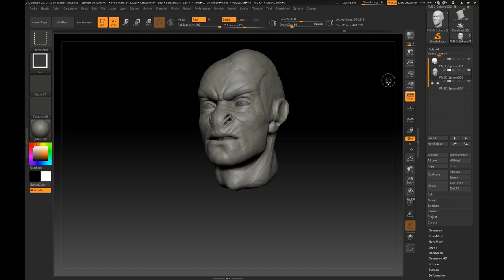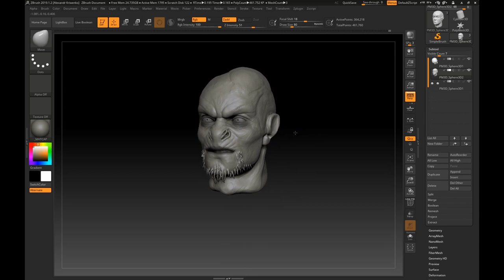Sketch a humanoid creature!